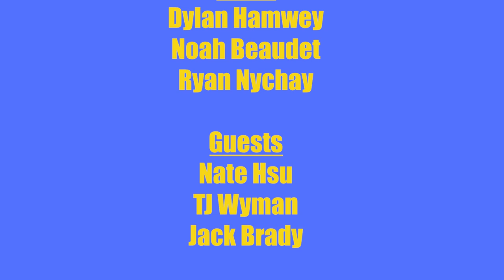Episode 9 - Wrestling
Episode 9- The boys are back in the studio once again. This time, Noah Beaudet and Dylan Hamwey are joined by the boy's wrestling team captains Nate Hsu, Jack Brady, and TJ Wyman. Another Nacho's Fastest Five hosted by Ryan Nychay will stump some, but can he stump the wrestling team?